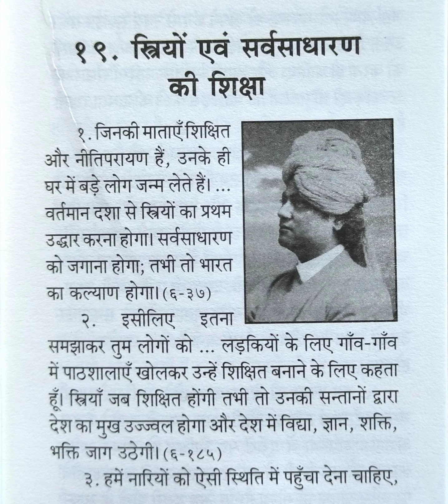स्त्री और सर्वसाधारण की शिक्षा | स्वामी विवेकानंद | Swami Vivekanand | Women Education | Women's Day